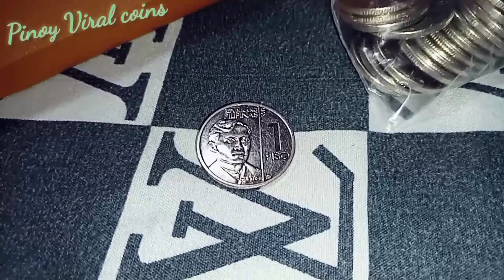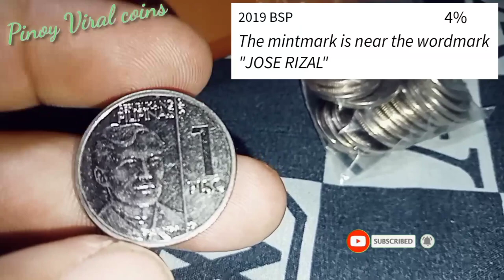Semi hard to find 2019 1 Piso NGC low mint mark | COLLECTIBLES